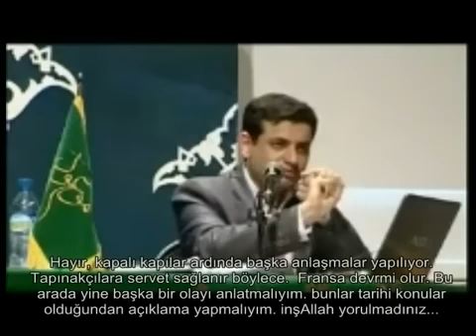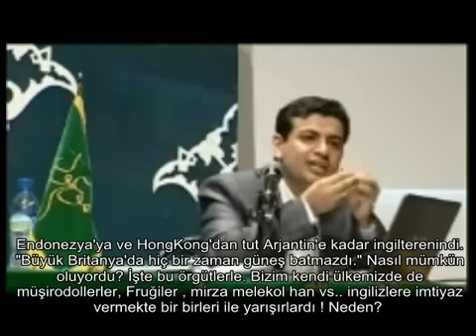İsrailoğulları ve Şeytan ilişkisi 4.Bölüm